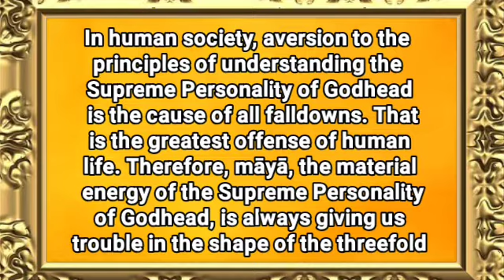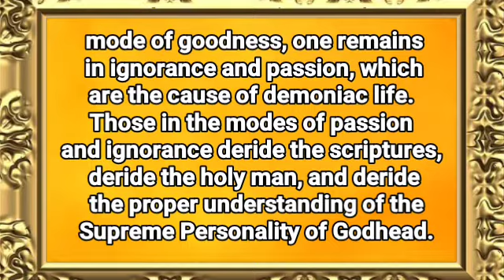ll संतों की वाणी ll